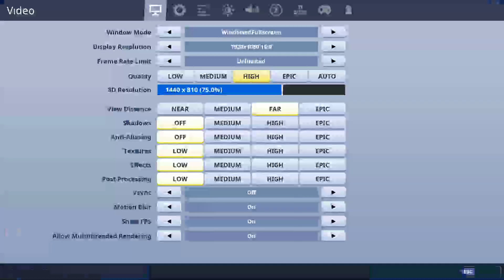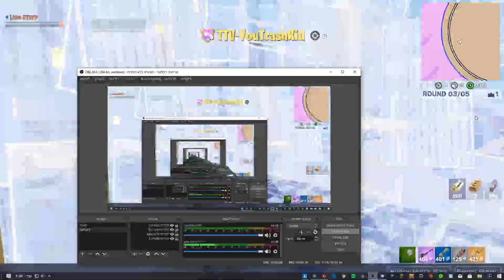Fortnite zone wars LOL!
בוא נשחק זון  ווארס יאי LOL
אני אוליי לא עומד לעלות ב שבוע הקרוב כי עברתי דירה והכול דיי הרבה זמן
SORRY סליחה!!!